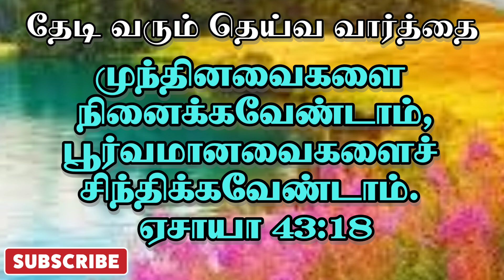கடந்ததை நினைத்து கலங்காதே | ஏசாயா 43:18 | தேடி வரும் தெய்வ வார்த்தை | Pr.P.Gnanaprakasam.